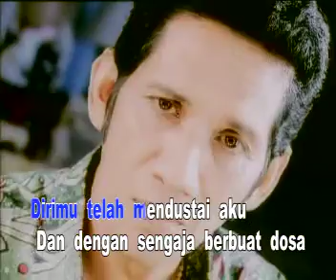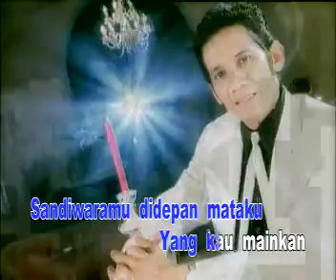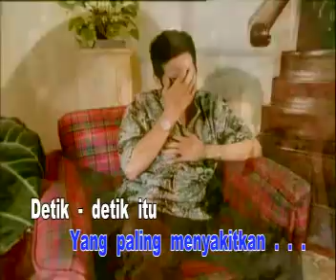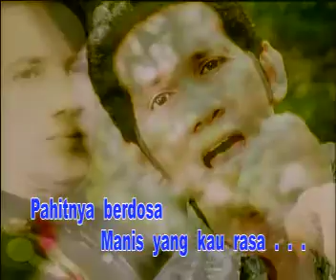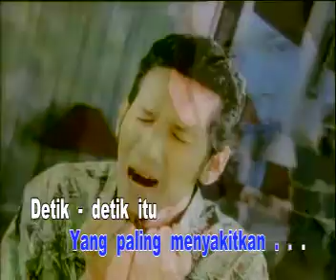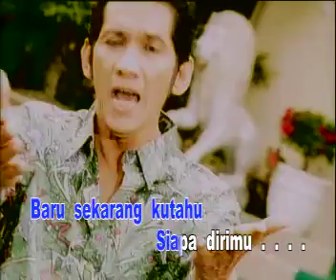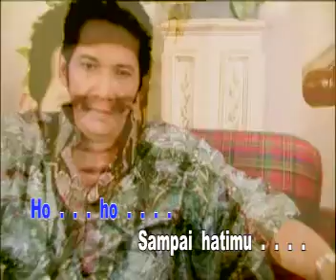Jacky Zimah - Manisnya Dosa (Video Klip)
Jacky Zimah - Manisnya Dosa
Artis : Jacky Zimah
Composer : H. B. Faisal